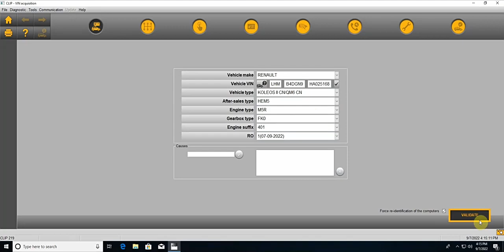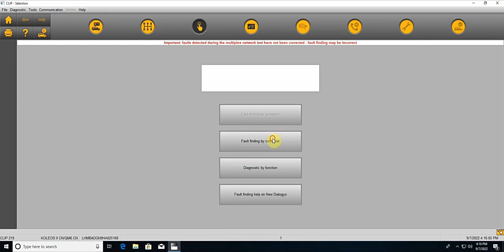Latest Renault Can Clip v219 multilingual diagnostic programming for Renault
Renault VCI V219

​Support vehicle diagnostic protocol ​ISO-9141 K-Line ​ISO-14230 K-Line ​ISO-15765 CAN ​ISO-11898-2 DWCAN ​ISO-11898-3 DWFTCAN ​Software Support Language: ​German ​Brazilian ​Danish ​Spanish ​Finnish ​French ​Italian ​Norway ​Dutch ​Portuguese ​Romania ​English ​Swedish ​ ​Software for Diagnostic of electronic systems for Renault, For Dacia and For Samsung. ​Service program for diagnostic and maintenance of vehicles. Allows full diagnostics ECU cars engine injector, automatic transmission, ABS+ESP, airbags, climate control, staff xenon, CECBS, dashboard